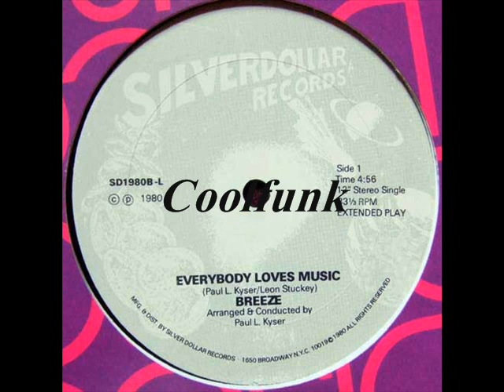Breeze - Everybody Loves Music (12 Inch 1980)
Everybody Loves Music (12 Inch 1980)